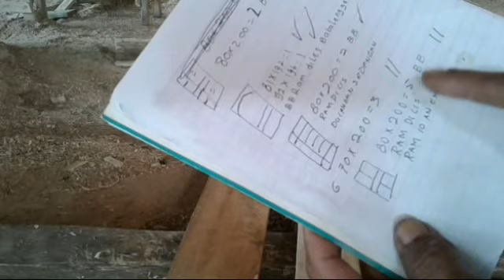proyek pengerjaan kayu membuat pintu kayu sederhana